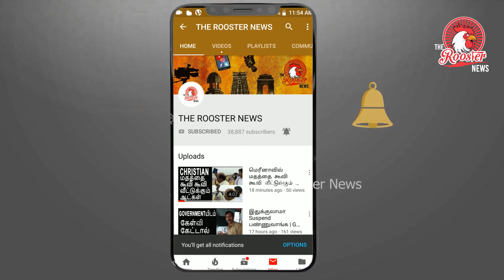Top 10 news: உலக பணக்காரர்கள் பட்டியலில் முகேஷ் அம்பானி | காங்கிரஸ் தலைவர்கள் அதிருப்தி